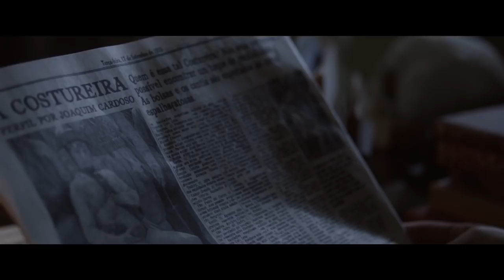Entre Irmãs | Trailer do filme com Nanda Costa, Marjorie Estiano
Entre Irmãs Trailer Oficial: um filme de Breno Silveira com Nanda Costa, Marjorie Estiano, Júlio Machado.

No nordeste brasileiro da década de 1930, duas irmãs moram na casa da tia, conhecida como a melhor costireira da região. Luzia (Nanda Costa) é uma que tem vergonha da sua deficiência física, mas que mesmo assim é corajosa. Emília (Marjorie Estiano), por sua vez, não gosta do lugar onde mora e sonha em mudar para a capital.